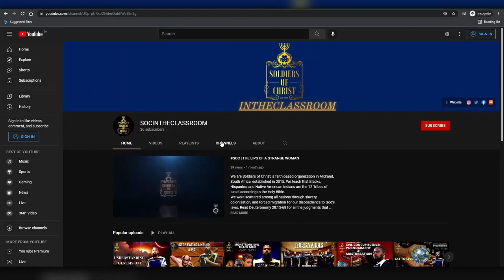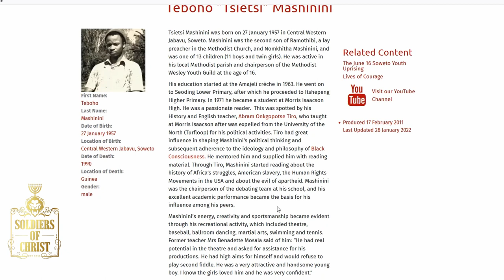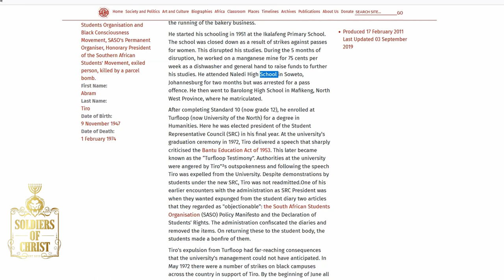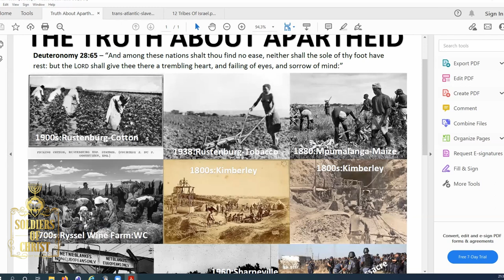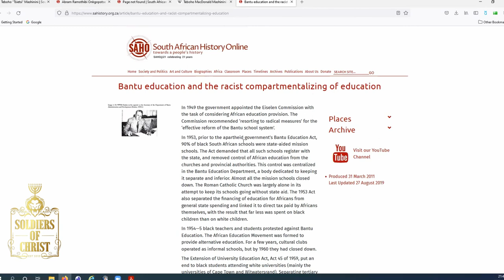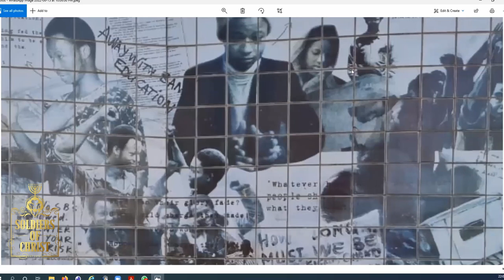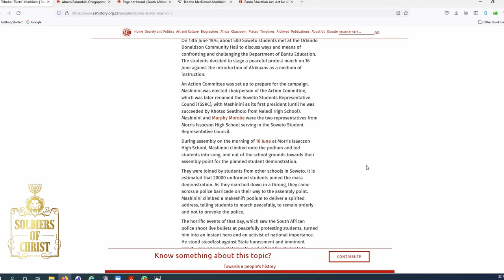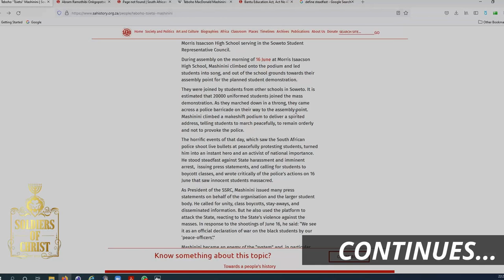SOC | ENEMY OF THE STATE: TSIETSI MASHININI